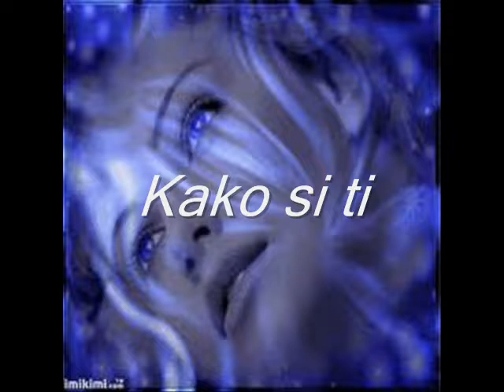Vladimir Pristajko - Kako si ti -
pjesma -Kako si ti - u izvodjenju poznatog banjaluckog kantautora Vladimira Pristajka